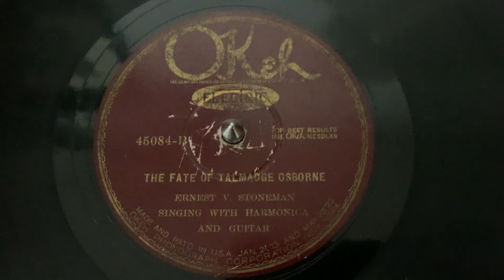“The Fate of Talmadge Osbourne” Ernest V. Stoneman - Okeh 45084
“The Fate of Talmadge Osbourne”
Ernest V. Stoneman
Okeh 45084